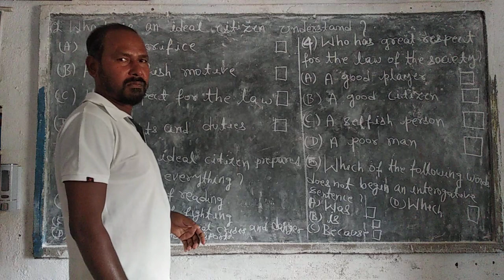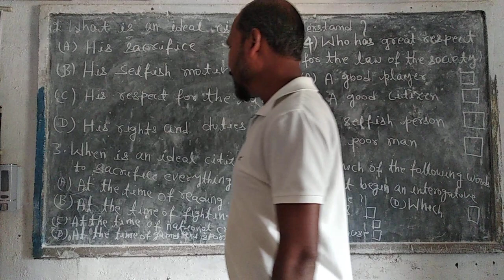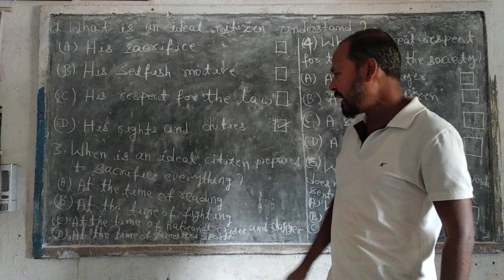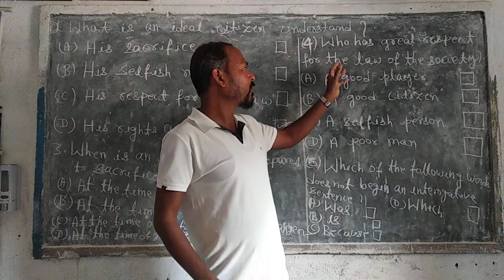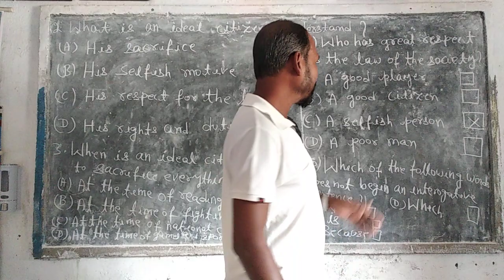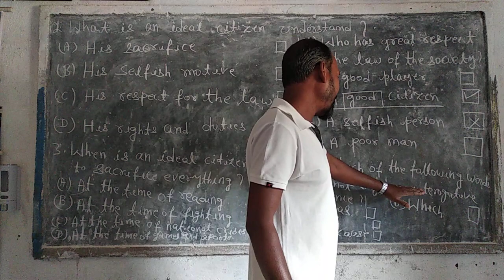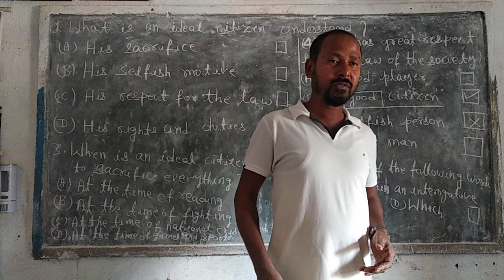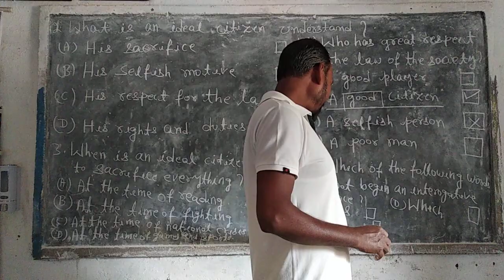OAV Entrance English-02@